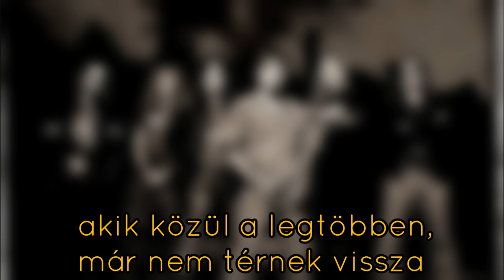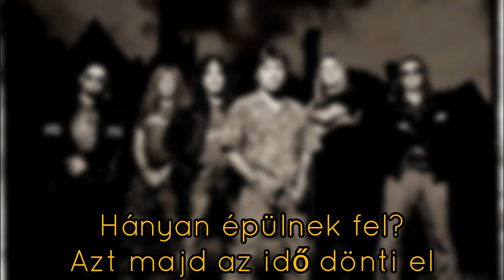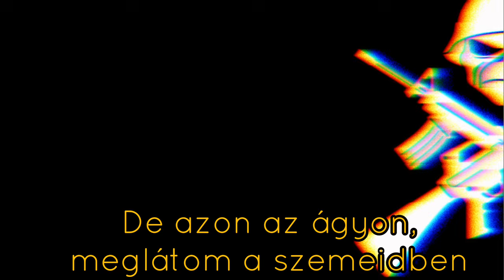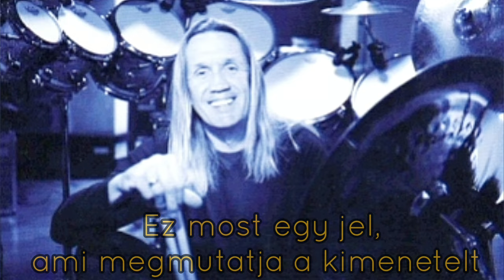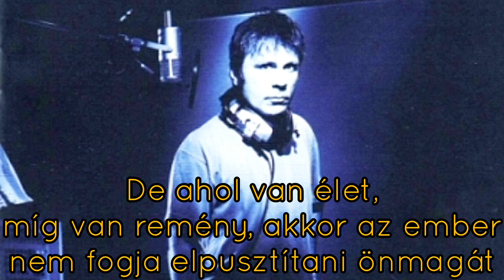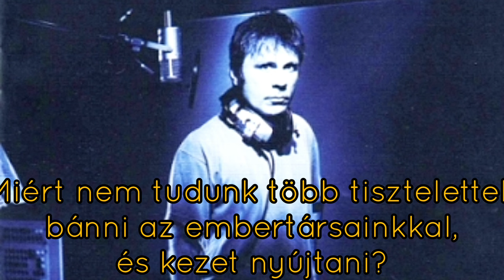Iron Maiden - The Legacy🎭(magyar felirattal)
Zene: Harris/Gers
Szöveg: Harris
A 2006. augusztus 25-én megjelent "A Matter Life And Death" (Élet és Halál kérdése) című album 10. dala.
Olyan politikai vezetőről szól, aki a békéről szónokol, de a háborúból húz hasznot.
A béke az örökség, amit a következő generációkra kellenne hagyni. Elég egyszerűen hangzik, de ezeknek az embereknek, a hatalom, és a pénz sokkal többet ér az életnél.
Annak érdekében, hogy az album élőbb hangzást kapjon, nem került masteringelésre. Shirley azt mondta: "Pénteken beszéltem 'Arryval (Steve Harris), aki úgy döntött, hogy az Iron Maiden albumot nem mastereljük... Ez azt jelenti, hogy az új albumot pontosan úgy hallhatod, ahogy a stúdióban szólt, hozzáadott EQ, kompresszió, analóg szélesítés stb. nélkül, és azt kell mondjam, elégedett vagyok a végeredménnyel.”
A zenekar az albumot az A Matter of Life and Death Tour nevű turnéval támogatta, amely során a lemezt teljes egészében eljátszották.
Harris hozzátette: "Amit hallasz, az sok esetben az első felvétel. A lemez zenei stílusáról beszélve  azt mondta: Ez a legkeményebb, amit valaha csináltunk, de nagyon progresszív is. És ezt nem a modern értelemben gondolom, hanem inkább a 70-es évek stílusában, mint a Dream Theater.”